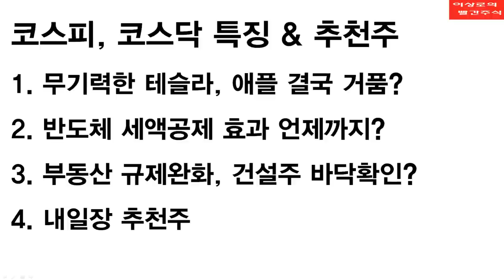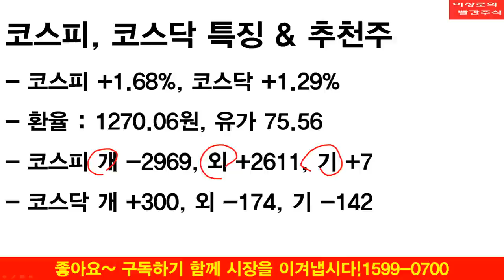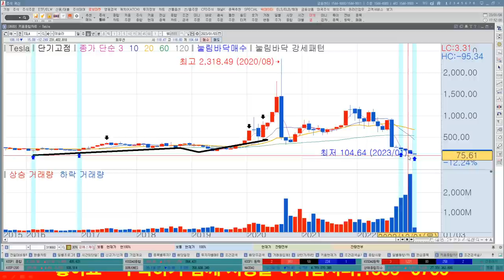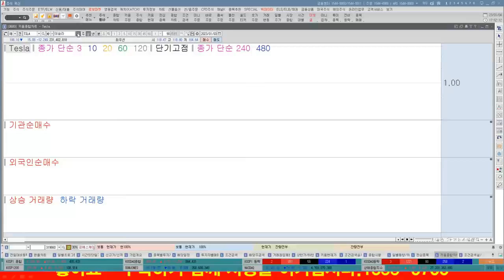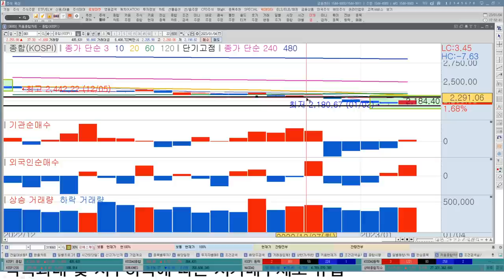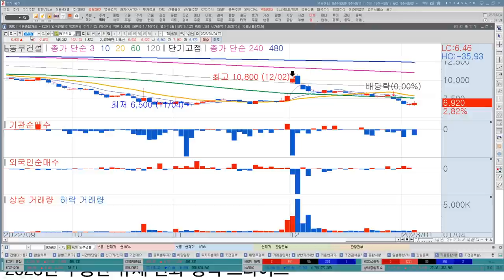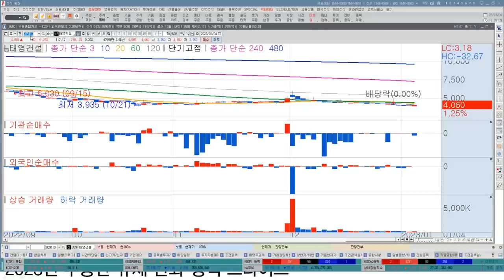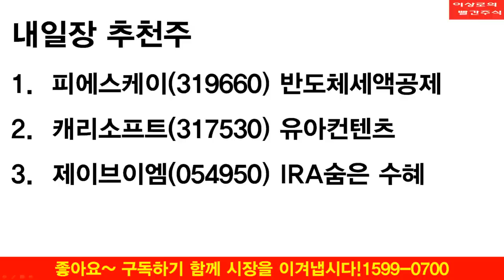삼성전자, SK하이닉스 악재는 끝났다? GS건설, 현대건설, 태영건설 부동산 정책완화, 건설주 바닥일까요? 한국경제TV 이상로 추천주 1-4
1. 무기력한 테슬라, 애플 결국 거품?
2. 반도체 세액공제 효과 언제까지?
3.부동산 규제완화, 건설주 바닥확인?
4. 내일장 추천주